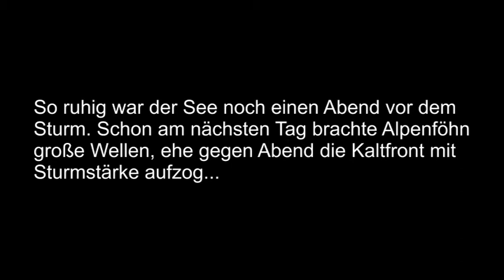Sturm am Bodensee nach Hitzewelle 26.08.2011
Während es rund im Köln andauernd herbstliches Sommerwetter mit Wolken, Regenschauern und kühlen Temperaturen gab, so glänzte tief im Süden Deutschlands der Sommer mit Sonne und Hitze bei 35 Grad. Eine gewittrige Störung sorgte in der Nacht auf den 27. August 2011 aus Westen für ein seltenes Sturmereignis am Bodensee mit dementsprechend sehr starkem Wellengang auf dem Schwäbischen Meer. Während es in anderen Regionen Deutschlands teils unwetterartige Gewitter gab, so war der Sturm am See der Höhepunkt des Wetterwechsels am Bodensee. Tagsüber  gab es zudem einen trockenheißen Alpenföhn, was welcher viele Segler am See erfreute. Mit Annäherung der Kaltfront gegen Abend, brach der heiße Föhnwind zusammen. Aus Westen erreichte der Wind allerdings  in Kürze die volle Sturmstärke, und sorgte für heftigen Wellengang am See und Windwarnstufe 3/3. Durch die schlechte Kamera sind die Abend / Nachtaufnahmen zwar nicht ideal, dennoch haben wir uns bemüht, relativ gutes Material zu zeigen. Die Eindrücke sind in Langenargen entstanden.